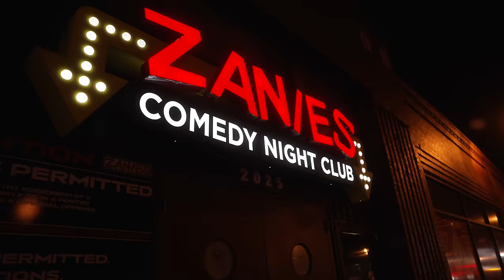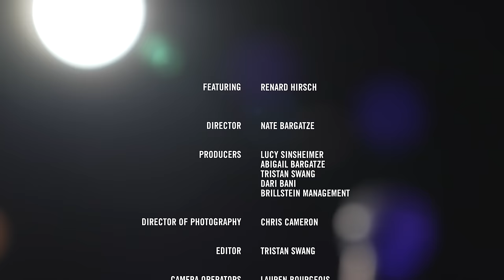I'll Ask Turbo Tax - Renard Hirsch | Nateland Presents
Nateland Presents Renard Hirsch. Nateland Presents features several of the best comics that you might not know yet, but you're about to get to to know 'em. Directed by Nate Bargatze himself, The Showcase was recorded live at Zanies Comedy Club in Nashville, Tennessee. Standup comedy at its best. Laugh with all the episodes on the Nateland Entertainment YouTube channel.